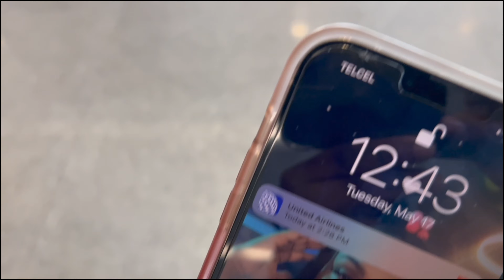TRAVEL VLOG | Cabo Vacation 🥳, Yacht Party 🛥️, Swimming with Dolphins